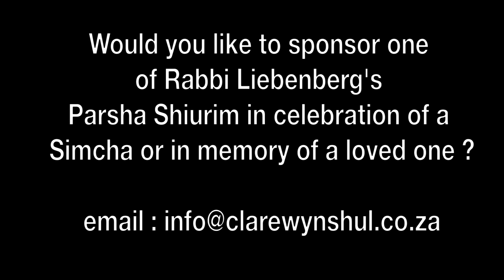Chukat 5774- Bring Our Boys Home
The Great Mitzvah Of Pidyon Shevuim- Redeeming Captives